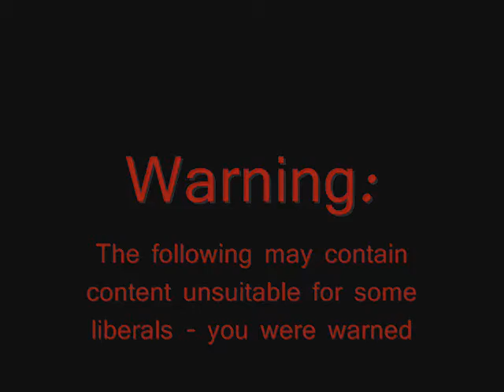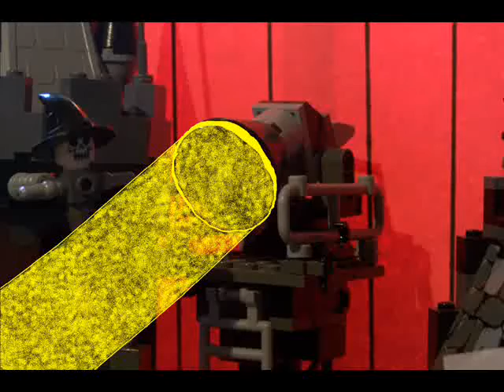Lego Arguing with Idiots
Our (Alien Brothers and NewKHBSW) response to the #1 New York Times bestseller Arguing with Idiots! With all due respect to Glenn Beck. This epic short talk show features Bruce Wayne as your host with the most along with guest stars The Joker and the Riddler in this hilarously but politically correct interpertation of Arguing with Idiots!